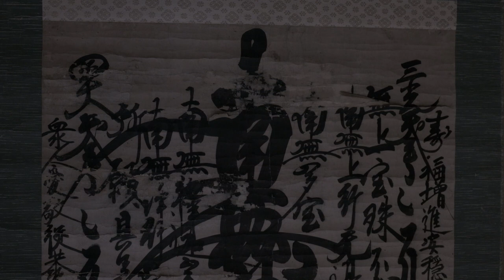寺アート〜目に見えるもの見えないもの〜 第２回2022年11月20日開催予定 昭蓮寺 MIYO 002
●尾張の彫り師、needle cat MIYOが昭蓮寺で子供達にアートを教える会
寺アート〜目に見えるもの見えないもの〜

「人生は芸術である」

どのような人生も
あなたが作り上げたアート

あなたはあなたのアーティストなのです

寺アートは立体、平面、その全てを使い、
作品を作り上げる時間を通し
逆説的試みを前提とした
ラボとなるでしょう

手を使い体を使い
その時感じた感覚を物質化させ、
自らがアーティストであるという
感覚を体感として思い出させる
体験型の空間となるのです

「あなたはあなたのままでいい」

絶対的な安心の中で
自由に自分を表現してください。

●MIYOからのメッセージ

　私は絵を描くのが子供の頃から大好きでした。
現実には無い想像の世界に、紙の上なら
自由に行けるのが好きでした。

　今、私は紙ではなく人の肌に絵を描く
お仕事をしています。

絵は自由に、いろんな描き方や
表現があると思っています。
子供達が描く絵を見るのはとても楽しく、
そんな子供達の描く絵の面白さや
素敵な部分を見つけて
もっと伸ばしてあげられたらいいなと思ったのが
『寺アート』のきっかけでした。

もちろん、楽しく絵を描きたい子もいれば
絵が上手くなりたい子もいると思うので
私は一人一人に寄り添って、
子供達が自由に伸びる事ができる
お手伝いをしたいです。